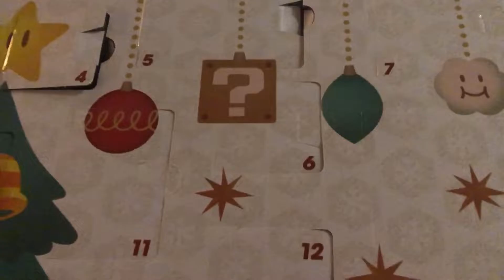Super Mario Advent Calendar - Day 6